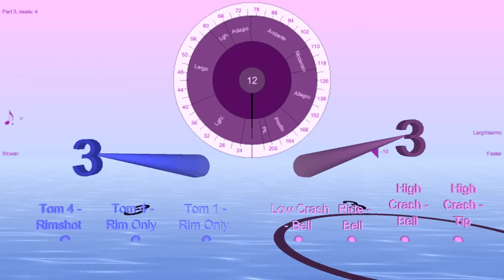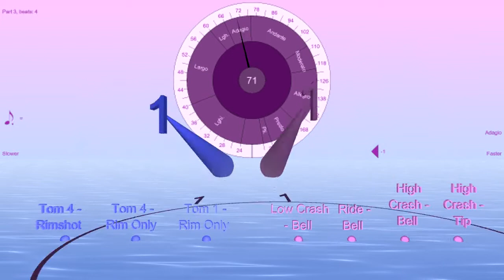A 4:3 polyrhythm with 3 beat measure for the 4, and 4 beats measure for the 3 - Bounce Metronome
Part of next release of This video shows what happens if you superimpose a measure patterns of 3 beats for the 4, and a measure pattern of 4 beats for the 3 in a 4 : 3 polyrhythm.

I've also added numbers to count out the underlying 5:3 polyrhythm to make it easier to see what's going on and to practise it.